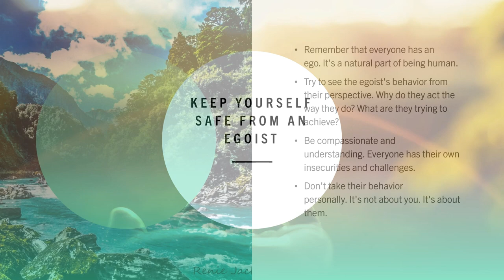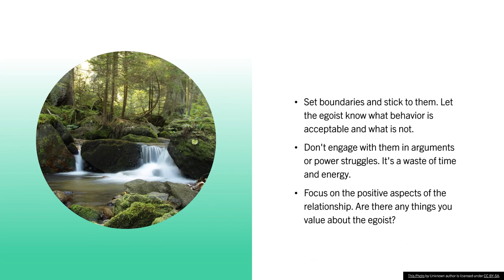The secret to handling egoists without losing your sanity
How to deal with an egoist with a positive perspective. Learn how to understand, compassionately respond, and set boundaries with an egoist, without taking their behavior personally. Focus on the positive aspects of the relationship and avoid arguments or power struggles.